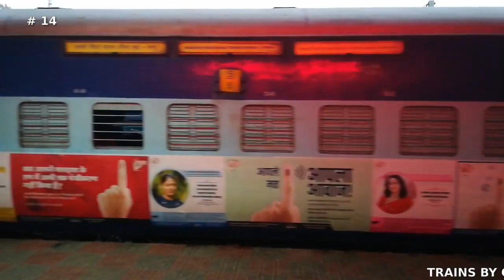Trains by Central Railways, Indian Railways | Train Numbers 11019 11021 11027 11041 11042 11044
On this compilation we have featured trains by Central Railways, Indian Railways shot from January to December 2020.